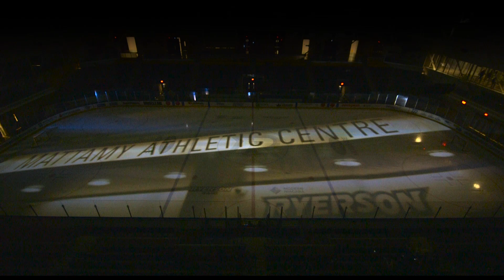Ice Projection Show at the MAC | Feb. 9, 2016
A look from the Mattamy Athletic Centre rafters for the pre game ice projection show on February 9 as the Rams took on the Western Mustangs.

Ryerson Theatre School students Mark Singelis (4th Year, BFA - Performance Production) and Ryan Sheppard (4th Year, BFA - Performance Production) created the projection for their independent study project.

Intro Video by Adin Dell (BFA - Film Studies '15)
Intermission Content by Elwin van Alst (3rd Year, BFA - Film Studies)